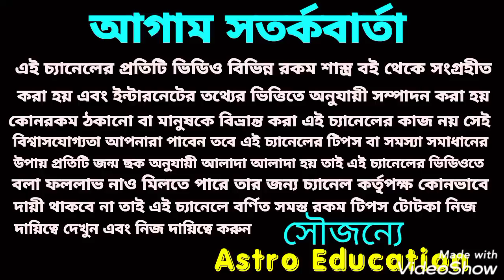শুভ শ্রীকৃষ্ণের জন্মাষ্টমীর পর থেকে আগামী 30 দিনের মধ্যে 7টি রাশির অফুরন্ত ধন প্রাপ্তি!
শুভ শ্রীকৃষ্ণের জন্মাষ্টমী পর থেকে আগামী 30 দিনের মধ্যে 7 রাশির অফুরন্ত ধনবৃদ্ধি!